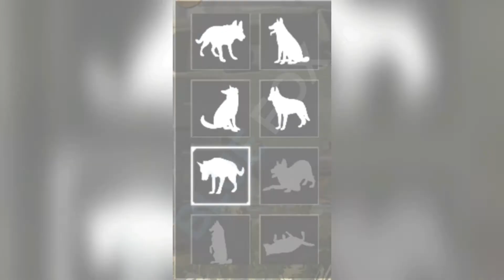0.14 Leaks - RIOT SHIELD, DOG COMPANION And More! | PUBG MOBILE - BlueFox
In THIS VIDEO I'm GOING To Show You Some Leaks OF The UPCOMING 0.14 UPDATE!